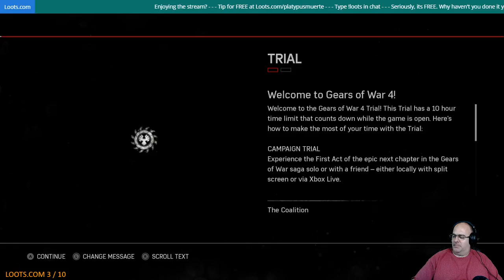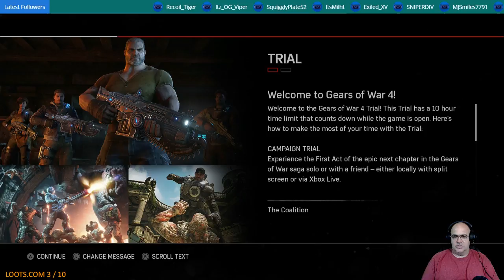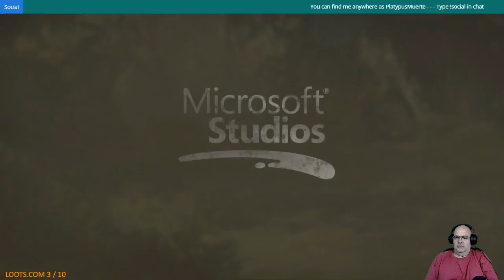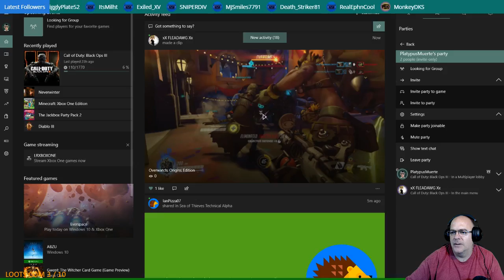Gears of War 4 Gameplay on XBox One